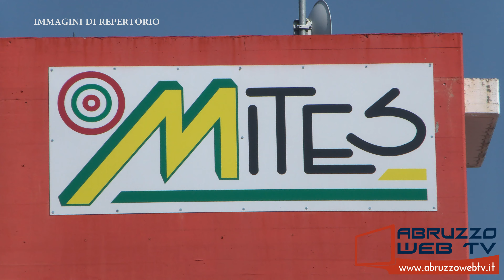Atessa tutto pronto per la settima edizione della Fiera del Fuoco, presso il Centro Mites 30 08 2023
Atessa: tutto pronto per la settima edizione della Fiera del Fuoco, presso il Centro Mites
30/08/2023